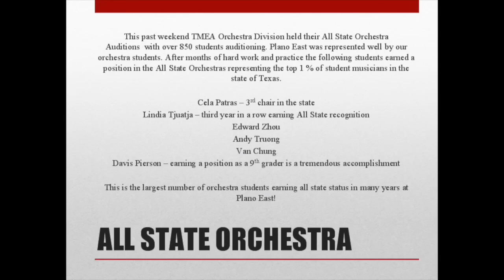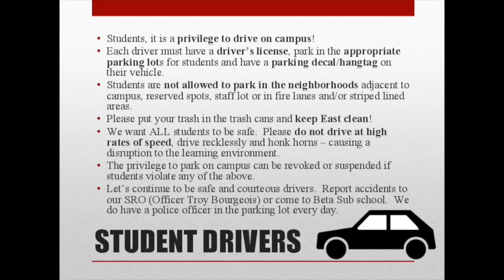East Side Update Nov. 18 - Happy Thanksgiving!